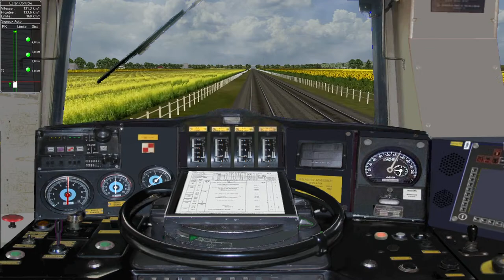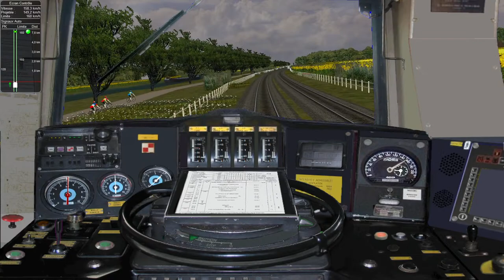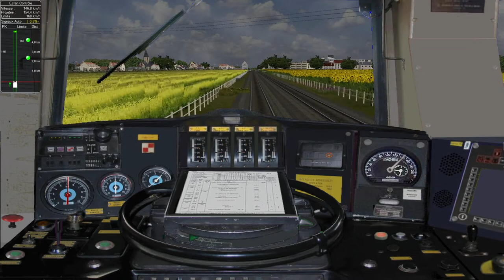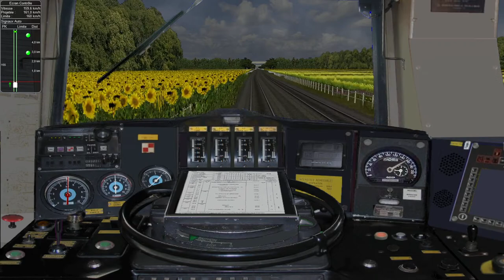ORTS [TER] PARIS - EST à CULMONT - CHALINDREY en CC 172121 en Corail Intercités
Départ à 16H37 de PARIS - EST, il desservira les gares de:

- NOGENT SUR SEINE
- ROMILLY SUR SEINE
- TROYES
- VENDEUVRE
- BAR SUR AUBE
- CHAUMONT
- LANGRES
- CULMONT - CHALINDREY

Bon voyage !